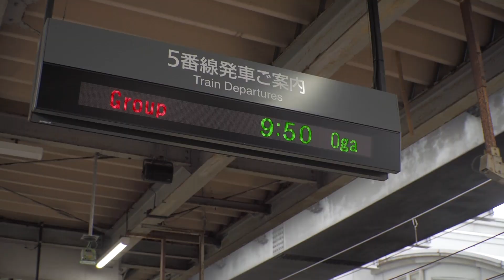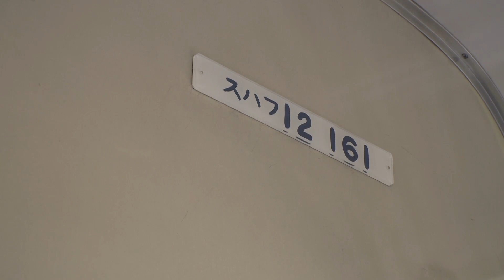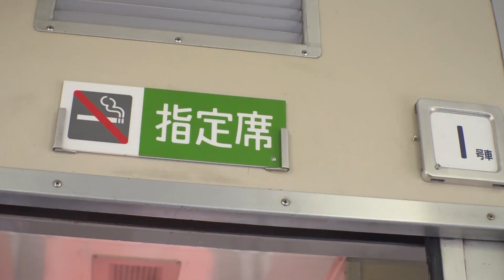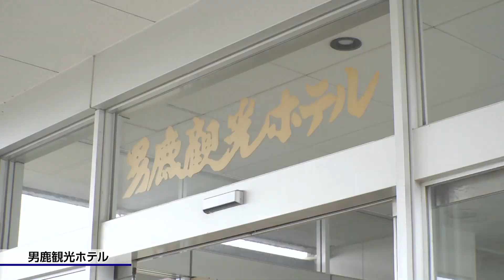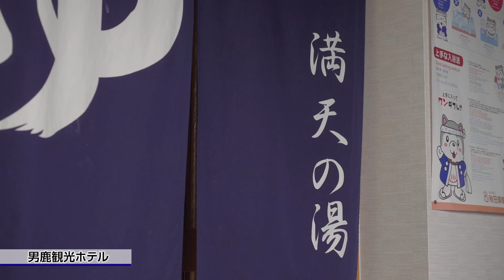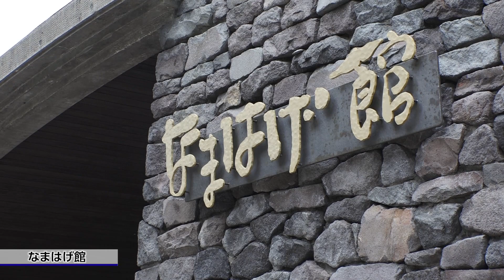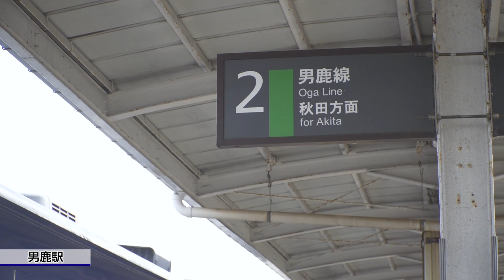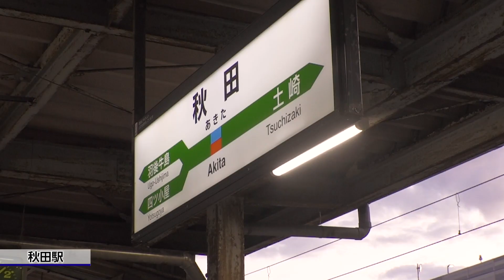なつかしの12系客車で行く男鹿温泉日帰りの旅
2020年10月10日（土）・11（日）に実施した団体旅行の様子をご紹介します。12系客車ならではの「時代を感じさせるつくり」をご覧いただけるよう、随所にこだわって撮影しました。普段は中々見ることのできない機関車を運転する運転士や車掌の業務の様子も必見です。ぜひご覧ください。
JR秋田支社「んだ！いえてつ！」ページ